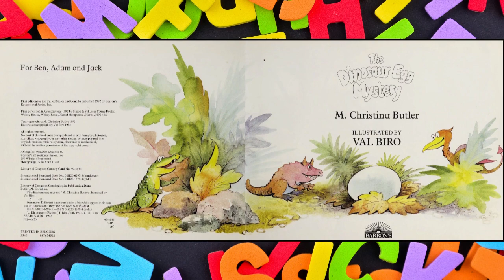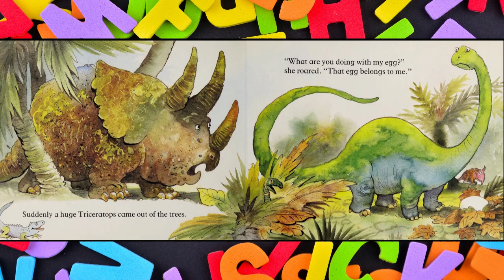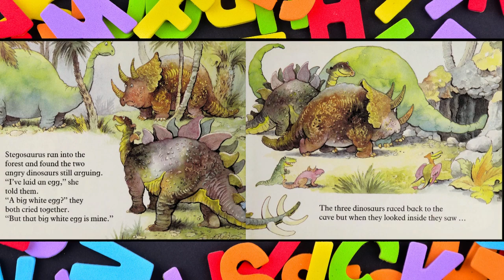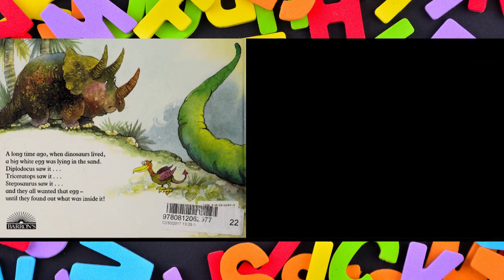💜Kids Read Aloud Books: THE DINOSAUR EGG MYSTERY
Long ago, when dinosaurs lived, a big white egg was lying in the sand. Diplodocus saw it... Triceratops saw it... and all the dinosaurs wanted it. Then they found out what was inside!

by M. Christina Butler  (Author), Christine Butler (Author), Val Biro (Illustrator)